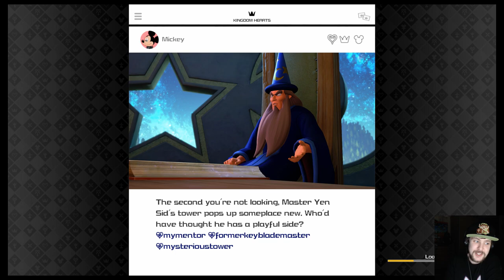Kingdom Hearts 3 Stream 3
Let's play Kingdom hearts 3 with The Shig